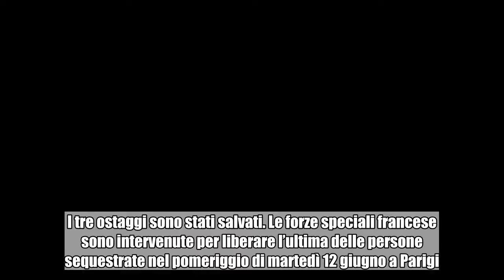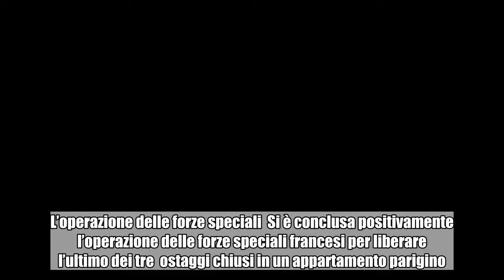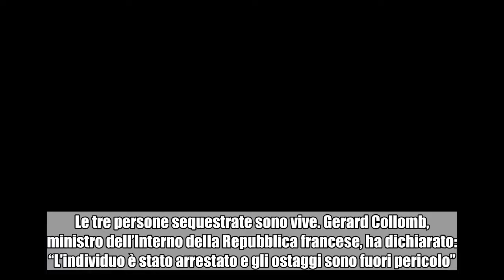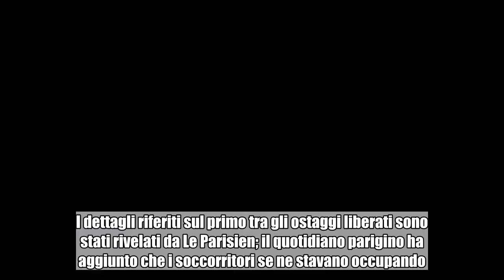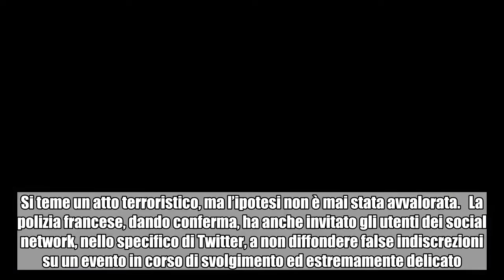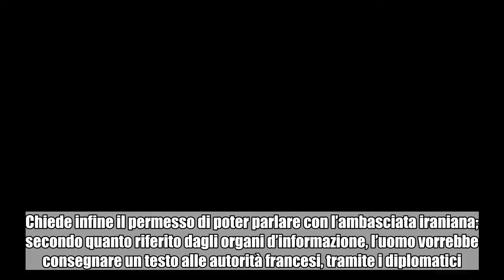Sequestro di Parigi: liberati ostaggi, arrestato rapitore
L'uomo è stato catturato dalle forze speciali francesi. Ignote le ragioni del gesto. I tre ostaggi sono stati salvati. Le forze speciali francese sono intervenute per liberare l’ultima delle persone sequestrate nel pomeriggio di martedì 12 giugno a Parigi. Gli ostaggi sono sani e salvi: nessuno di loro ha perso la vita. Il sequestratore è stato arrestato. L’ipotesi che il grave episodio sia un attacco terroristico pare essere archiviata. Rimangono ignote al momento le ragioni alla base del gesto dell’uomo, del quale non è stata rivelata l’identità. Il rapitore aveva sostenuto di avere un complice, di cui però non sono state trovate le traccie. L’operazione delle forze speciali  Si è conclusa positivamente l’operazione delle forze speciali francesi per liberare l’ultimo dei tre  ostaggi chiusi in un appartamento parigino. L’assalto contro il rapitore, arrestato, si è concluso fortunatamente senza spargimento di sangue. Le tre persone sequestrate sono vive. Gerard Collomb, ministro dell’Interno della Repubblica francese, ha dichiarato: “L’individuo è stato arrestato e gli ostaggi sono fuori pericolo”. Anche Anne Hidalgo, sindaco di Parigi, ha comunicato, successivamente all’intervento di Collomb, che “la presa di ostaggi è terminata, l’uomo è stato arrestato.   Gli ostaggi sono sani e salvi”. Prima dell’operazione delle forze dell’ordine, due ostaggi erano già stati liberati: un uomo, i cui vestiti erano intrisi di benzina e ferito con l’impugnatura di un’arma da fuoco, e una donna incinta. I dettagli riferiti sul primo tra gli ostaggi liberati sono stati rivelati da Le Parisien; il quotidiano parigino ha aggiunto che i soccorritori se ne stavano occupando. Sempre la stampa francese (Franceinfo e BFMTV) ha riportato la notizia che la donna incinta era riuscita a fuggire. Il rapitore si era asserragliato nel decimo arrondisment, in rue des Petites Ecuries, nel centro della capitale francese. La prefettura francese, una volta confermata la presa d’ostaggi, ha annunciato che le forze dell’ordine erano presenti sul posto. Tre ostaggi nel centro di Parigi  Nel pomeriggio del 12 giugno si diffonde la notizia che un uomo armato ha sequestrato tre persone. Si teme un atto terroristico, ma l’ipotesi non è mai stata avvalorata.   La polizia francese, dando conferma, ha anche invitato gli utenti dei social network, nello specifico di Twitter, a non diffondere false indiscrezioni su un evento in corso di svolgimento ed estremamente delicato. Intanto le forze dell’ordine circondano l’edificio situato in rue des Petites Ecuries; il quartiere è stato isolato e la circolazione, sia stradale sia pedonale, è stata bloccata. Asserragliato all’interno di un appartamento dell’agenzia pubblicitaria Mixicom, il rapitore dichiara si essere armato e di avere con sé un ordigno esplosivo. Chiede infine il permesso di poter parlare con l’ambasciata iraniana; secondo quanto riferito dagli organi d’informazione, l’uomo vorrebbe consegnare un testo alle autorità francesi, trami